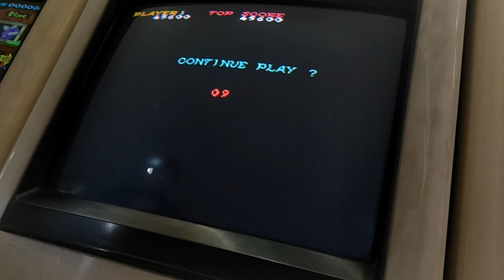[Arcade Play Sample] 1985 Ghosts 'n Goblins / 마계촌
This game is known in Japan as "Makaimura," meaning "Demon World Village."

The 1st game of [Ghosts 'n Goblins], released in 1985 by Capcom. Players need to control Arthur to rescue Princess Prin Prin, captured by Satan.

- Trivia -
The main storyline of this game also can be found in other [Ghosts 'n Goblins] Series. Everytime the brand-new game is released, Arthur must rescue Princess Prin Prin.

When this game was released, Capcom became one of well-known game distributers, or developers of Arcade game history. Before Ghosts 'n Goblins was released,
Capcom released some games like Vulgus, 1942, and Son Son. Ghosts 'n Goblins had a huge success, even if the game was DIFFICULT.

The DIFFICULTY of this game is very well-known for players. When Arthur is attacked, he loses his armor. When he is attacked once more, he will be dead.
Arthur can throw his weapons ONLY HIS RIGHT or LEFT SIDE; CANNOT BE ABLE TO ATTACK UP or DOWN SIDE. There are NO ARMORS for special attacks.
When players clear 6 Stage WITHOUT a SPECIFIC WEAPON, they will play 5 Stage UNTIL THEY GET THE WEAPON. In this game, players need to get a SHIELD(Cross in Japan version) to move on to the Final Stage.
This game also has Time LIMITS; if the timer reaches 0 before the stage is cleared, players will lose one life.

When players clear Final Stage, the game forces players to CLEAR ALL 7 STAGES ONCE AGAIN. This game and other [Ghosts 'n Goblins] games force players to play ALL stages TWICE.

캡콤의 인기 프렌차이즈 [마계촌 시리즈]의 기념비적인 첫 작품. 주인공 아서가 마계로 납치된 공주 프린프린을 구하기 위해 여행을 떠난다는 스토리로 진행. 이 스토리는 시리즈 공통의 스토리로, 후속작으로 넘어가면 전작의 시점이 과거가 된다. 이를테면, 3년 뒤 출시된 두 번째 작품인 [대마계촌]에서는 "3년 전, 아서는 공주 프린프린을 구했다. 그러나 다시 마물들이 돌아왔다"는 식으로 전개된다.
수출판 명칭은 고스트 앤 고블린이지만, 그냥 마계촌의 일본식 발음인 마카이무라라고도 이야기하는 경우도 있다.
해당 시리즈의 성공으로 캡콤은 세계적으로 이름난 아케이드 개발 회사가 된다. 바로 이전 1942나 손손을 제작해 히트를 쳤었지만, 더 큰 성장의 원동력은 마계촌이 만들어준 셈.

- 이야깃거리 -
[마계촌 시리즈]의 전통인 "강제 2주차 플레이," "특정 무기를 얻지 않으면 최종 보스 대면 불가능," "최종 보스와는 1대 1 대결," "1스테이지는 묘지 컨셉의 스테이지"를 정립한 작품.
본 작품에서의 1스테이지 메인 테마도 이후 작품들에서 다양하게 어레인지되어 활용되었다. 그리고 [마계촌 시리즈]의 또 다른 특징인 "시간 제한"과 "어려운 난이도"도 본 작품에서 등장했다. 한 번 미스가 발생하면 전체 스테이지 맵을 쭉 보여주는 시퀀스도 본 작품에서 처음 등장.

본 작품에서 아서는 좌우 공격만 가능. 상하 공격은 불가능. 초대작인 만큼 이후 작품들에서 등장하는 다양한 형태의 갑옷도 없고, 갑옷을 입었을 때 쓸 수 있는 마법 공격도 없다.

사실 1980년대 출시된 벨트스크롤 액션게임의 대다수는 다소 어려운 난이도로 무장되어 회전율을 높이는 방향으로 설계되는 경우가 있긴 있었다.
그러나 [마계촌 시리즈]의 경우에는 당시 출시된 다른 게임들보다도 어렵다는 의견이 많았다.

각 스테이지마다 중간보스 포지션으로 등장하는 레드 아리마도 여기가 데뷔작. 아서가 좌우 방향으로만 공격할 수 있는 것과는 달리, 레드 아리마는 어느 방향에서나 자유롭게 공격할 수 있으므로 상대하기가 상당히 까다로운 적이다. 레드 아리마가 아서를 향해 좌우에서 똑바로 다가올 때, 빠르게 3번 맞추는 것이 나름의 공략법.

4스테이지부터 6스테이지 구간에서 얻을 수 있는 십자가(수출판은 방패로 교체)는 최종 보스를 대면하기 위해서 반드시 필요로 하는 아이템이다. 해당 아이템을 획득하지 않으면 획득할 때까지 5스테이지로 되돌아가 플레이하게 된다. 이는 후속작에서도 나타나는 요소.

- 여담 -
이후 패미컴으로 이식되었는데, 난이도 조정이 엉망이라 아케이드판보다도 더 어렵고 불합리한 요소들로 얼룩지게 되었다. AVGN에서 해당 버전을 리뷰하는 영상을 올리면서 남긴 말이 플레이어들 사이에서 잘 알려져 있다.
결론은 Get the Knife(X3).

본 영상에서의 마계촌은 수출판인 고스트 앤 고블린 버전.
역시 초대작 마계촌은 어렵습니다. 그래서 마계촌을 잘 하는 플레이어를 보면 부럽습니다.